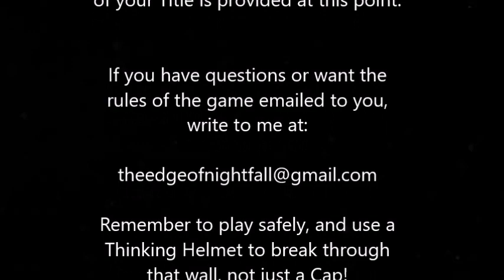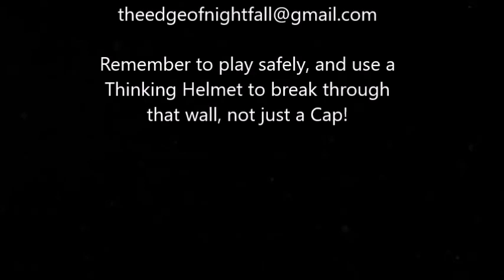WRITER'S BLOCK Game Announcement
Start thinking of a story to write now, and then bring it to life when you play the game tomorrow night.

(hint suggestion: gothic horror)